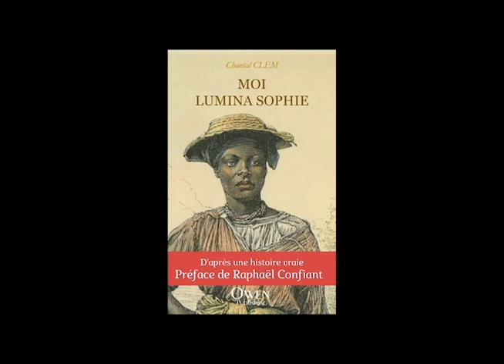Tout Jé Sé Jé : Chantal Clem contre Jocelyn Régina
Tout Jé sé Jé ...l' émission de divertissement, diffusée du lundi au vendredi, sur Martinique la 1ère, une émission animée par Paulo Assouvie